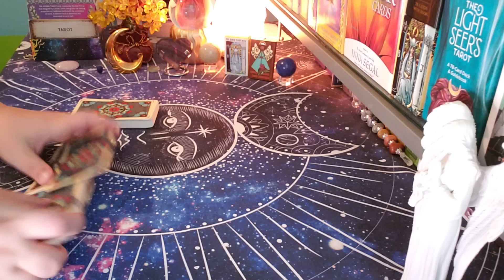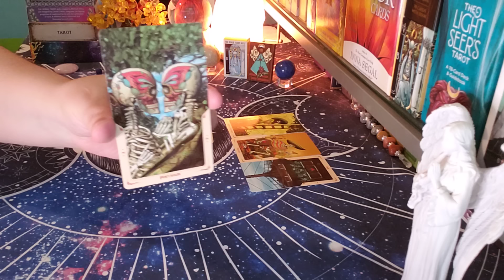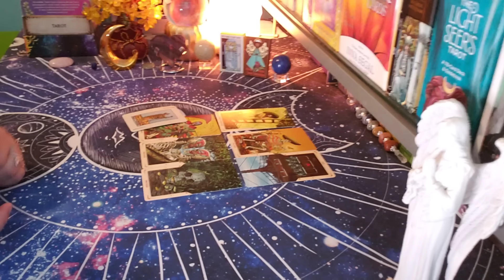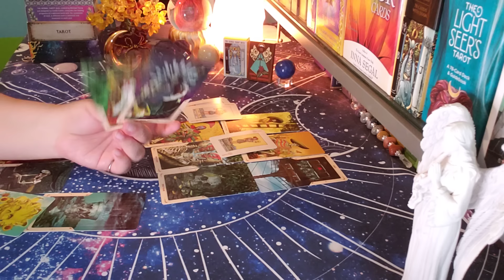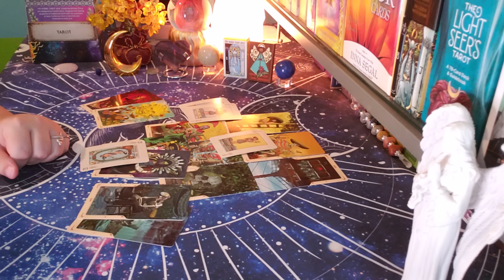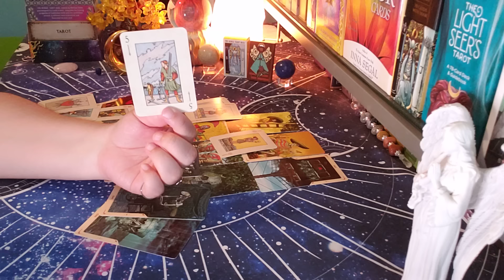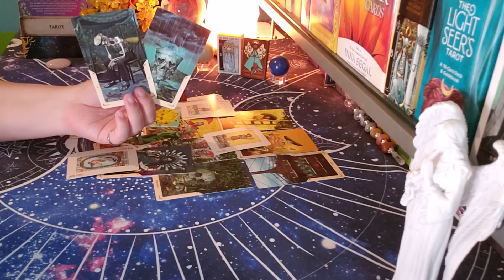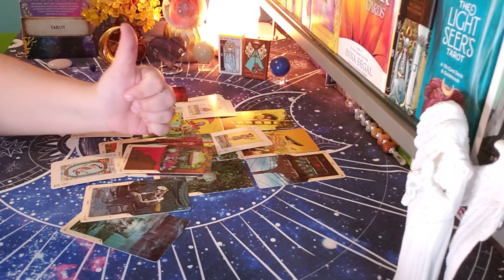THIS IS WHAT THEY REALLY WANT!! LET KARMA TAKE CARE OF THIS SITUATION!!